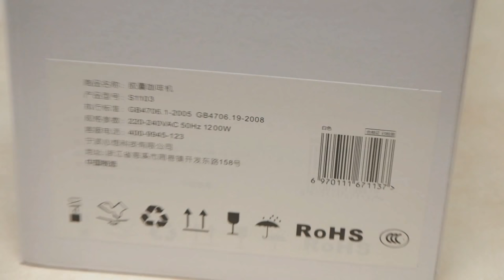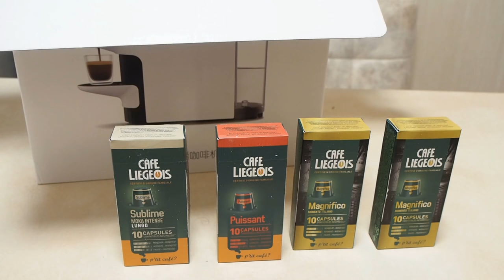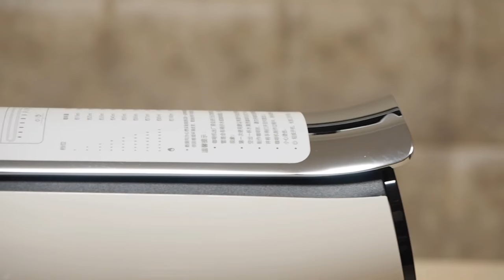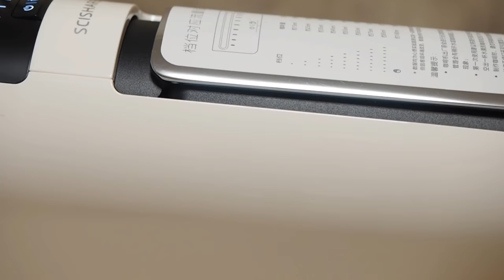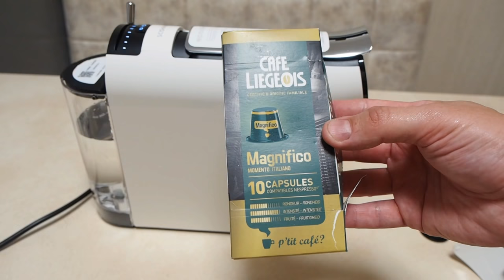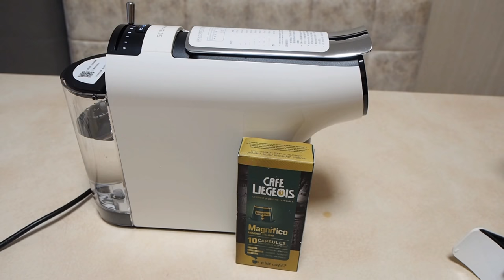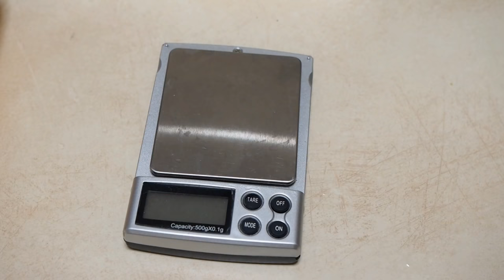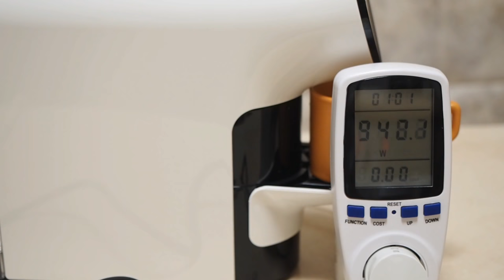Обзор капсульной кофемашины Xiaomi SCISHARE Capsule Espresso Coffee Machine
В этом обзоре я поделюсь своими впечатлениями о капсульной кофемашины Xiaomi SCISHARE